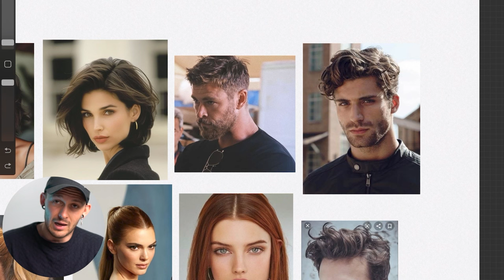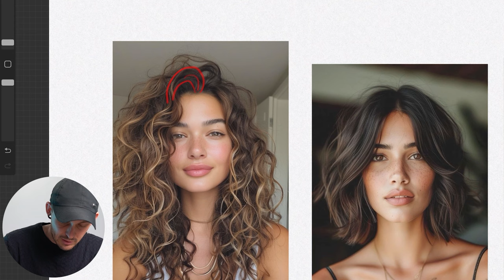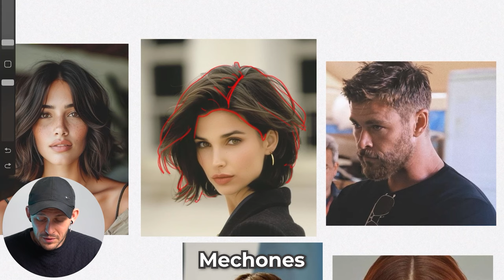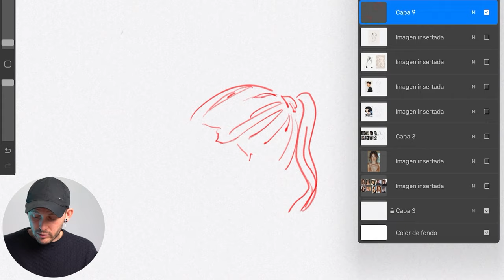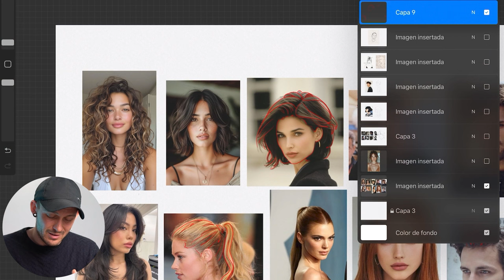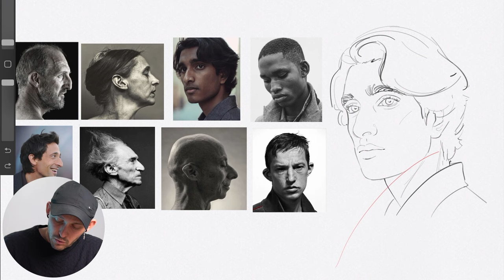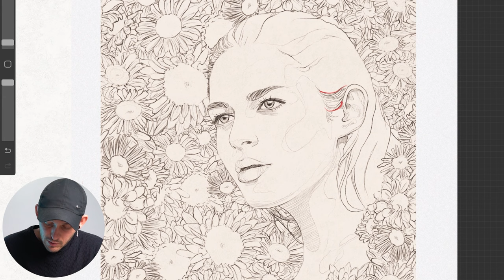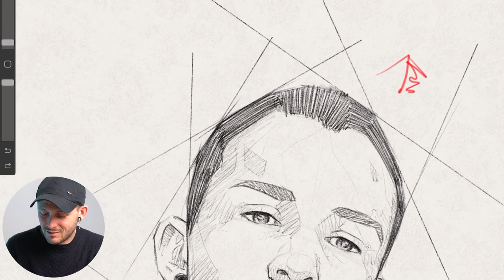¿Cómo DIBUJAR EL PELO) (muy fácil)